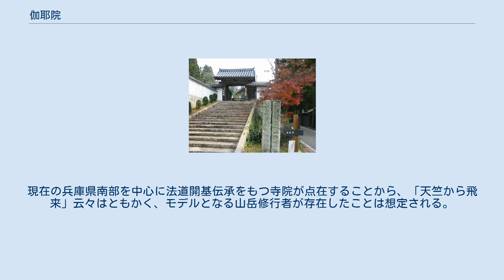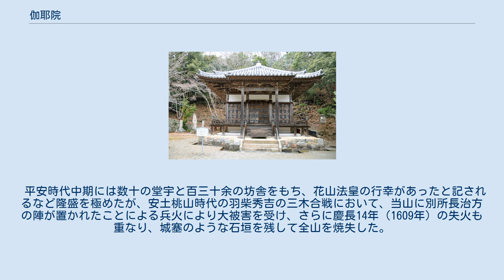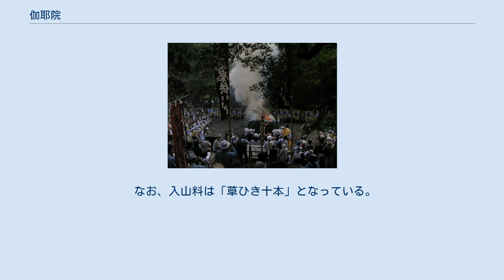伽耶院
伽耶院（がやいん）は、兵庫県三木市にある本山修験宗の寺院。
山号は大谷山（おおたにさん）。
本尊は毘沙門天。
山伏の寺として知られる。
 寺伝では孝徳天皇の勅願寺として、大化元年（645年）に法道仙人が開基したとされる。
以来大谿寺（だいけいじ）と称し、また東一坊（といちぼう）と称した。
 法道仙人は天竺（インド）から雲に乗って日本に飛来したとされる伝説的な人物である。
現在の兵庫県南部を中心に法道開基伝承をもつ寺院が点在することから、「天竺から飛来」云々はともかく、モデルとなる山岳修行者が存在したことは想定される。
法道開基伝承をもつ他の寺院と同様、伽耶院についても草創の正確な時期や経緯については判然としない。
 平安時代中期には数十の堂宇と百三十余の坊舎をもち、花山法皇の行幸があったと記されるなど隆盛を極めたが、安土桃山時代の羽柴秀吉の三木合戦において、当山に別所長治方の陣が置かれたことによる兵火により大被害を受け、さらに慶長14年（1609年）の失火も重なり、城塞のような石垣を残して全山を焼失した。
現存する堂塔は慶長15年（1610年）以降の諸国大名の寄進によるものである。
 延宝9年（1681年）、後西上皇の勅により仏陀伽耶に因む寺号、伽耶院と改めた。
 中世以降、聖護院末の修験寺院として勢力をもち、江戸時代には天台系山伏を統率する四院家のひとつとして修験界に威をふるった。
現在も10月の体育の日には、各地から多数の山伏が参集し、近畿地方では最大の規模を誇る採燈大護摩が行われている。
 なお、入山料は「草ひき十本」となっている。
 2004年採燈大護摩供 断層